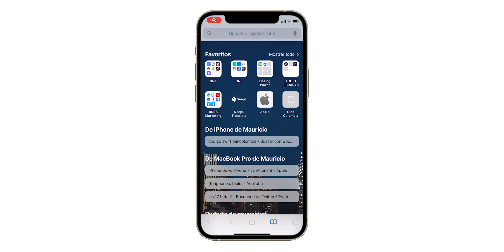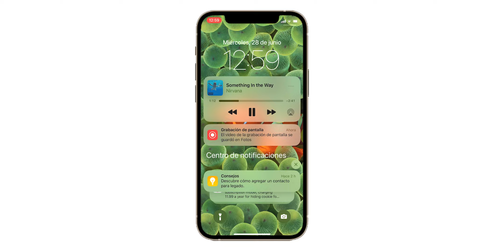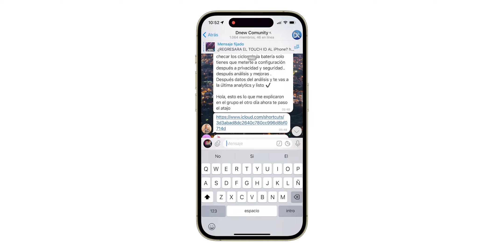iOS 17 Beta 2 Experiencia de uso ¡FUNCIONA MEJOR!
En la beta 2 de iOS 17 Apple corrigió grandes problemas pero todavía quedan algunos y en este video te cuento cuales son